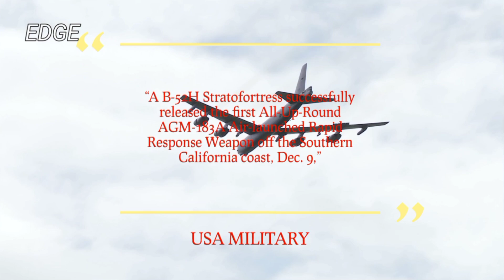USA Military Successfully Conducted Hypersonic Missile Test | US Military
The United States has successfully tested a hypersonic air-to-ground missile prototype off the coast in California, reaching more than five times the speed of sound, the US Air Force said on Monday.

“A B-52H Stratofortress successfully released the first All-Up-Round AGM-183A Air-launched Rapid Response Weapon off the Southern California coast, Dec. 9,” the US Air Force said in a press release. “Following the ARRW’s separation from the aircraft, it reached hypersonic speeds greater than five times the speed of sound, completed its flight path, and detonated in the terminal area.”